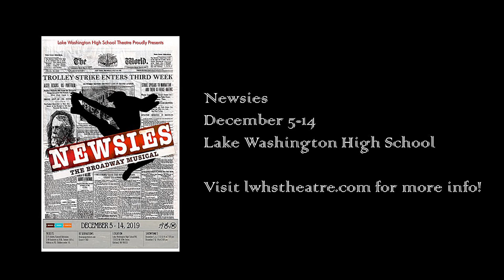LWHS Newsies: Meet our Katherine Plummer: Nina Romano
2 weeks until opening!
Newsies at Lake Washington High School runs Dec. 5-14.

Directed by Morgan Heetbrink
Music directed by Paul Linnes
Choreographed by Laura West